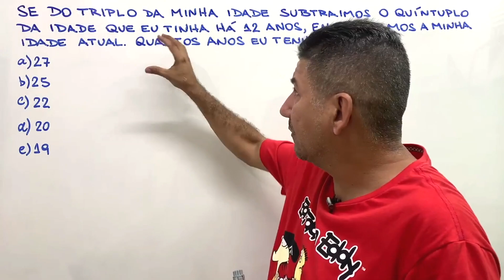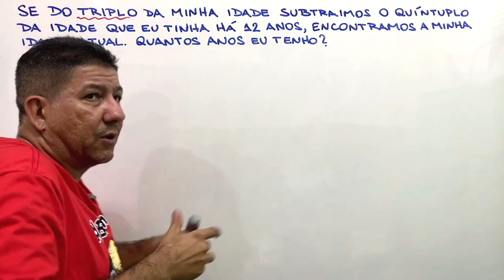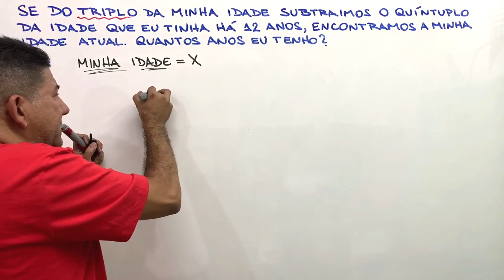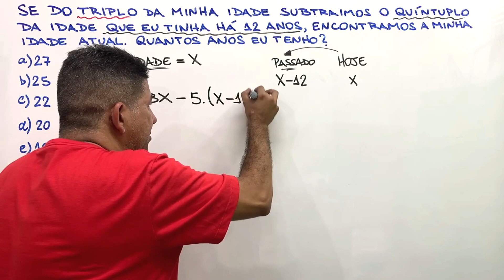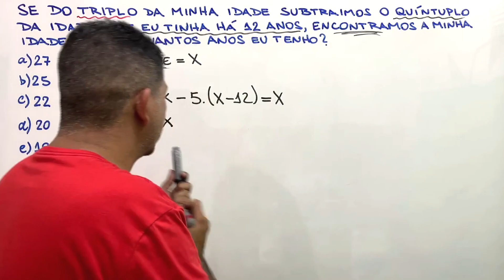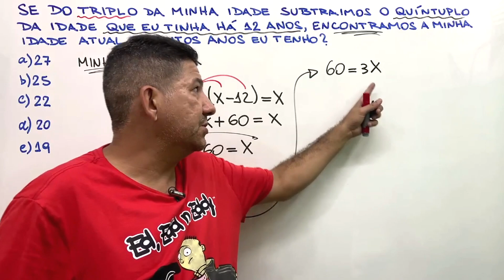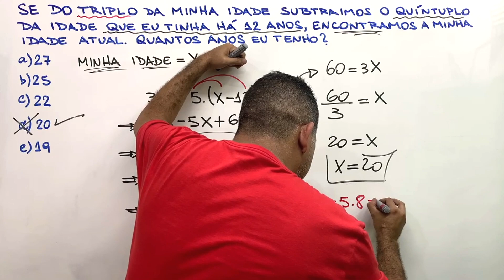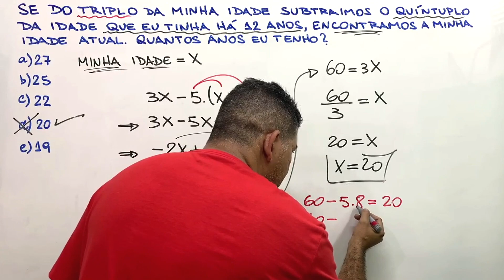PROBLEMA DE MATEMÁTICA BÁSICA PARA CONCURSOS | Prof Robson Liers | Mathematicamente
🔥  Inscrições Abertas 🔥
Turma de Abril – Inscrições até 10 de abril de 2022.